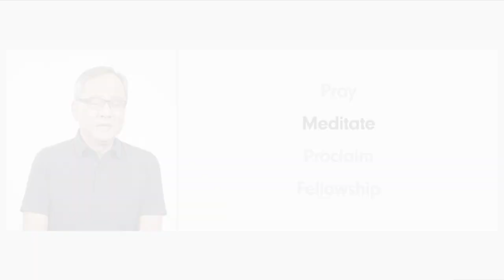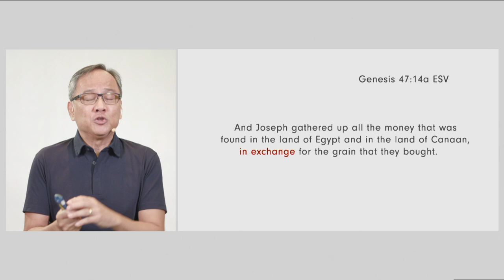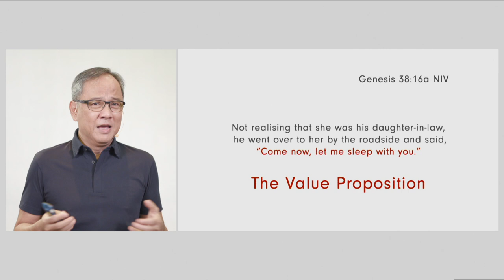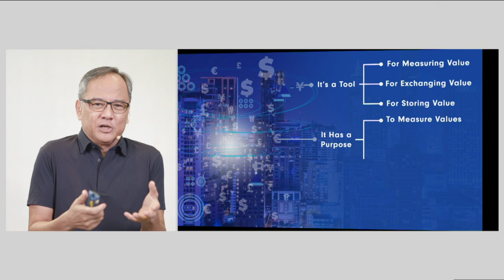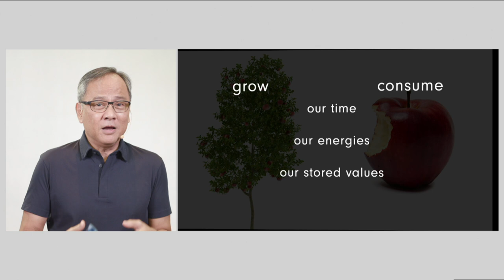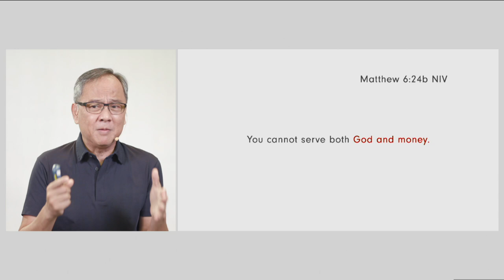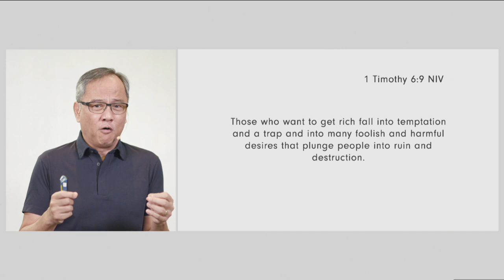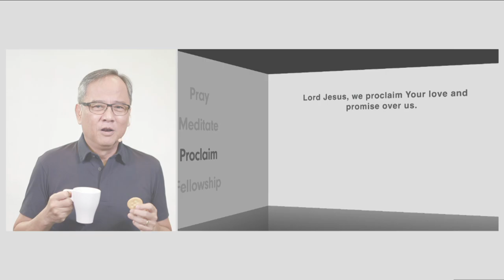Money is the Answer for Everything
Once and for all, it's time to settle the centuries-old discussion that money is the solution to everything.